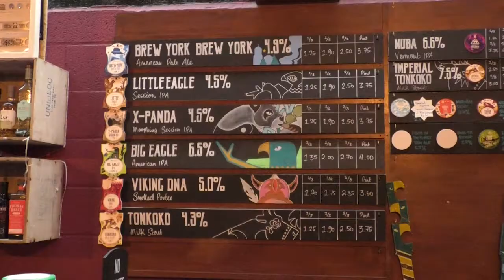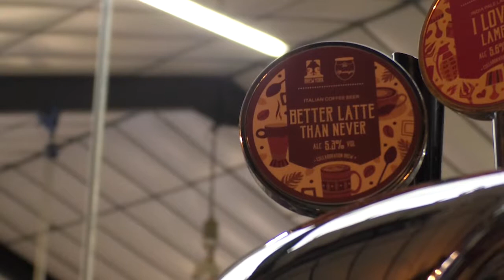Brew York is set to take their business out of the city and onto the global stage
A local brewery and tap room is set to take their business out of the city and onto the global stage.

Brew York, who have ONLY been running for 20 months now, have paired up with an Italian Company called  LeSpringo to pull the perfect  pint.

But in a world with such stiff competition, this company is mixing two of the UK's favourite drinks into one.

Wayne Smith - Managing Director at Brew York